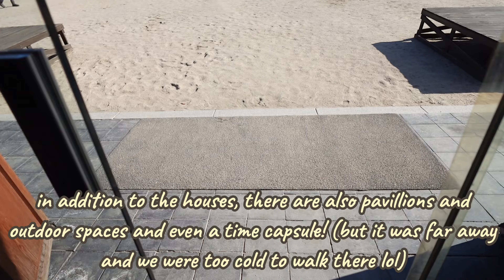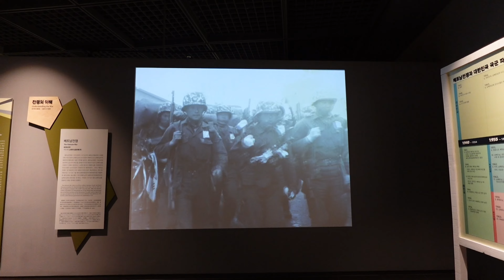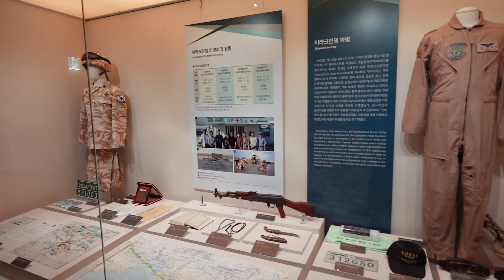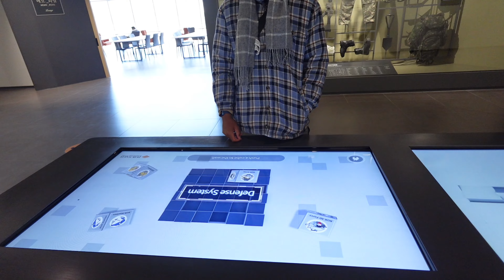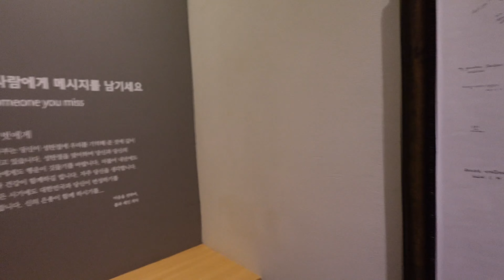Seoul Travel Vlog Part 2 [eng sub] | Hanok Village, Gangnam, Bukhansan Park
***All of the places shown in these vlogs can be found in the map linked below!***

I am so excited to share the final part of my Korea vlog with you! Hope you enjoyed seeing a small snippet into my time in Seoul, and I cannot wait to (hopefully) someday return to Seoul and other parts of the country. Now, on to country #2! Any guesses?

Thank you all for 350 friends on Youtube! Now I'm on my way to 400.

⏳TIMESTAMPS⏳
0:00 - Part 1 Recap
0:18 - Day 3
0:35 - Namsangol Hanok Village
2:24 - Korean Fried Chicken!
2:37 - War Memorial of Korea
7:58 - Ramen Convenience Bar
8:24 - Day 4
8:32 - Bukhansan National Park
10:33 - Snack Break
10:41 - Gangnam!
12:14 - Last Night Late Night Dinner
12:19 - Day 5 Final Meal
12:27 - Airport
12:35 - Goodbye, Seoul!
12:45 - Outtro